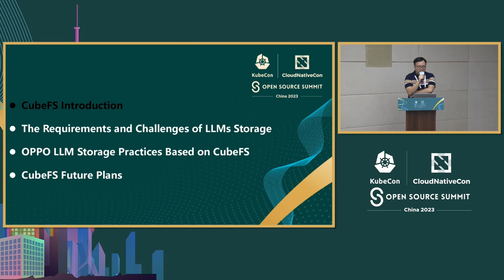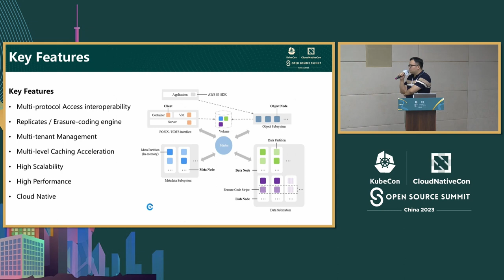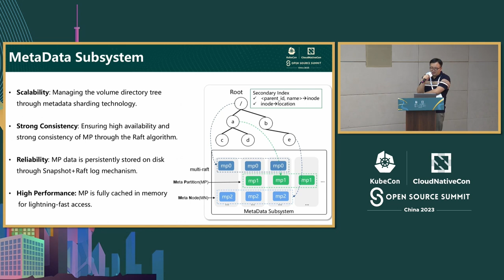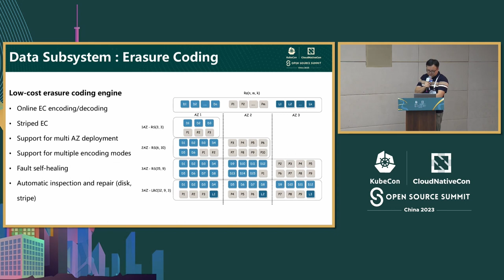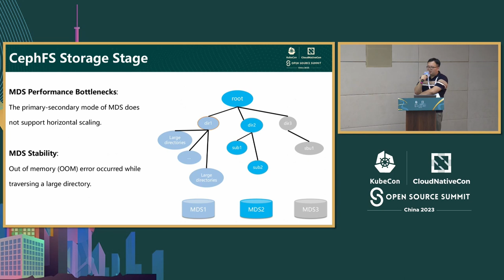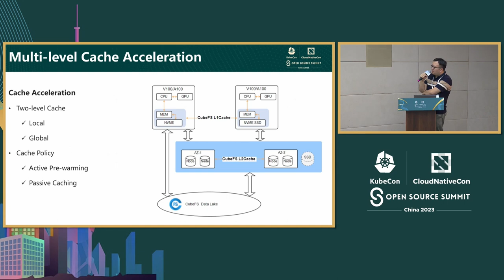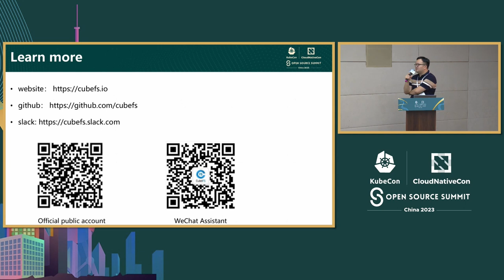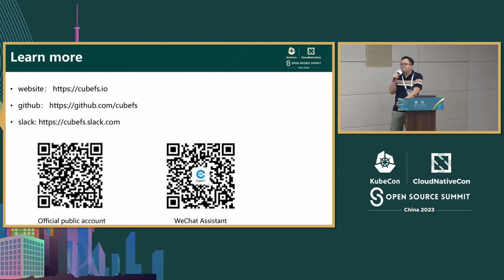Cloud Native Storage CubeFS, Empowering AI Acceleration - Hu Yao, OPPO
云原生存储产品CubeFS，助力人工智能加速发展 | Cloud Native Storage CubeFS, Empowering AI Acceleration - Hu Yao, OPPO

CubeFS是一款新一代的云原生存储产品，由Cloud Native Computing Foundation（CNCF）托管，目前处于“孵化”阶段。它是中国开发者开发的第一个具备完整文件和对象存储能力的开源产品。在本次演讲中，我们将首先讨论存储的机遇和挑战，并以AIGC作为背景进行探讨。接下来，我们将介绍CubeFS的架构和开发，展示它作为智能数据湖基础在人工智能场景下的特定实践，以加速AI处理。最后，我们将一起探讨和讨论CubeFS的未来计划。

CubeFS is a new generation cloud-native storage product, hosted by Cloud Native Computing Foundation (CNCF) and currently in the "incubation" phase. It is the first open-source product with complete file and object storage capabilities developed by Chinese developers. In this talk, we will first discuss the opportunities and challenges of storage, using the hot topic of AIGC as a background. Next, we will introduce the architecture and development of Cubefs, showcasing its specific practices as an intelligent data lake base in AI scenarios to accelerate AI processing. Finally, we will explore and discuss the future plans of CubeFS together.